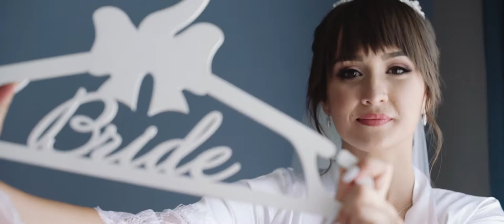Юрій + Анна | Wedding Clip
Авторське відео від студії Boroda Cinema